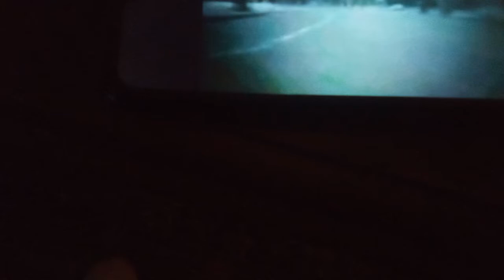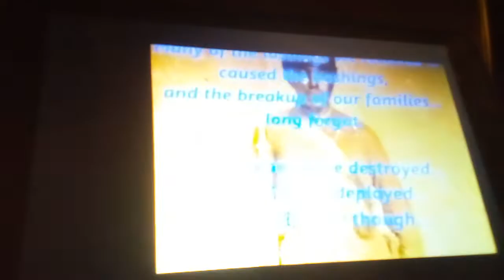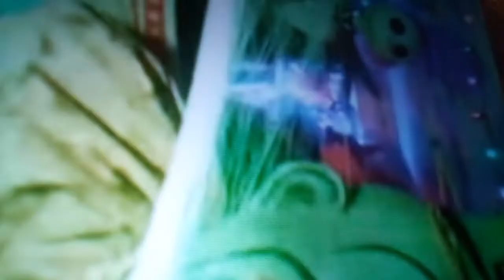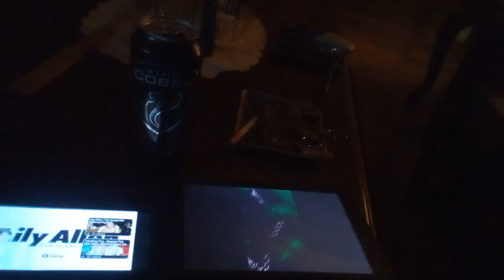The BlackWhole documentary Poetry Video Original